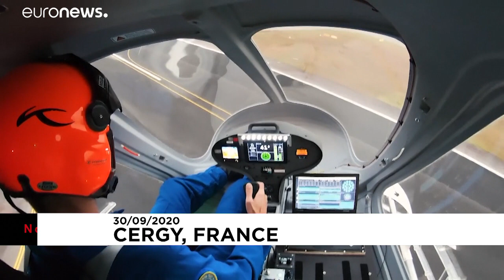Elektromos repülő taxit fejlesztenek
Városok közötti közlekedésre szánják.